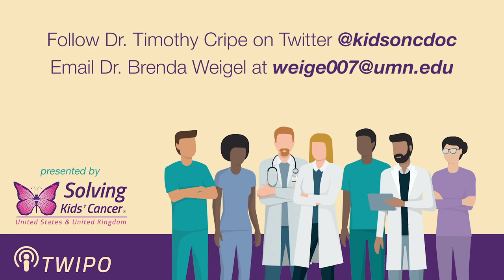TWiPO #89: Spotlight on Immunotherapy for Pediatrics - Natural Killer T-Cells with Dr. Andras Heczey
This Week in Pediatric Oncology #89 - August 30, 2021

Hosts, Dr. Timothy Cripe and Dr. Brenda Weigel, are joined in this episode by Dr. Andras Heczey from Texas Children's Hospital/Baylor College of Medicine. Listen in as they discuss Dr. Heczey's expertise & research in utilizing Natural Killer (NK) T-cells for pediatric immunotherapy treatment and the process of doing so.

Want to listen to TWIPO's past episodes?